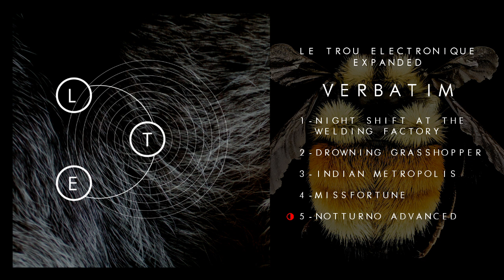Le Trou Electronique - Verbatim [Full Album]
Le Trou Electronique - Verbatim

1 - Night Shift at the Welding Factory 0:00
2 - Drowning Grasshopper 19:00
3 - Indian Metropolis 25:32
4 - MissFortune 37:44
5 - Notturno Advanced 42:08

Le Trou Electronique is a collective project.

LTE is a creature feeded with radical improvisation. No rehearsals, only live performances. Six musicians with different backgrounds who gather to test their listening and playing skills, creating a very dense sonic environment.

In April 2019 LTE decided to put a mark on their journey. They met for a three days long recording session at Tich Studios. Then they selected the most interesting and powerful music from the vaste pool of sounds that was recorded.
The result is this one hour long trip. Hope you'll enjoy it!

"Verbatim" in latin means "a word by word transcription" and it was used for describing the exact copy from a text to another, or from a speech to a text, without no modification. This album is a faithful Verbatim translation of the LTE sound performace printed into a solid object.

All the songs in this album are free improvisations.
Recorded live at Tich Studios (TV, Italy) by Federico "Tich" Gava.
Mixed and mastered by Andrea Gava and Federico Gava.

LTE are:
Nicola Marsura - drums, drum machine, percussions
Ruben Rossi - tenor sax, electric bass, fx
Andrea Gava - synthesizers, electric organ, fx
Dike Ruan - electric guitar, fx
Francesco Peccolo - synthesizers, fx
Federico "Tich" Gava - synthesizers, live electronics

Logo by Corinna Zago